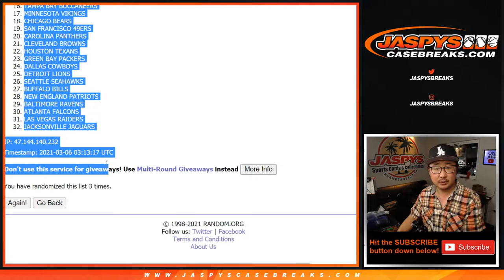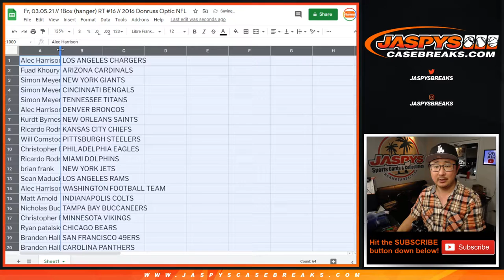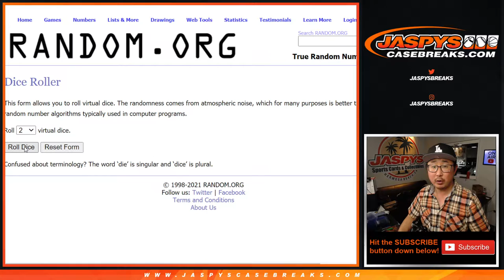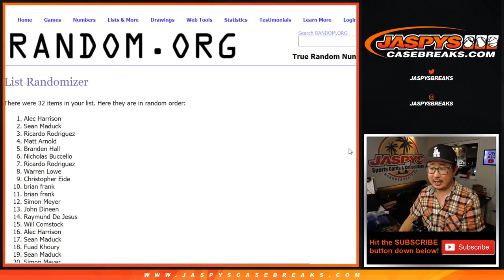Fr, 03.05.21 // 1Box (hanger) RT #16 // 2016 Donruss Optic NFL